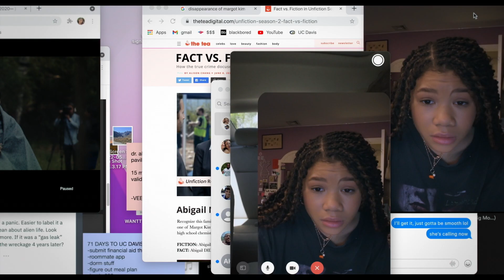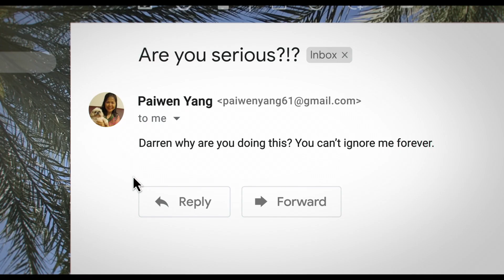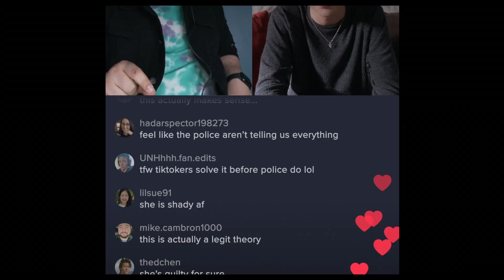MISSING Official Trailer Release #1 (2023)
Time is running out. From the minds behind Searching, MISSING arriving at AMC Theatres January 20.